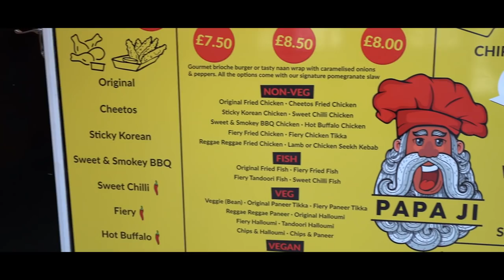THE BEST INDIAN STREET FOOD IN LONDON? | FOOD REVIEW CLUB | PAPA JI 2.0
PAPA JI'S STREET FOOD 2.0 🍗 We revisit the Indian-inspired street food legend Papa Ji at his brand new shop in London to see if the food is still as amazing as before 😍